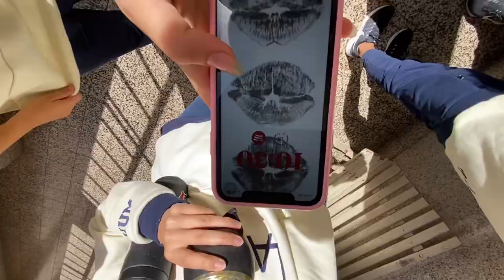VLOG 1 - SOMOS PROMO - 22/03/24